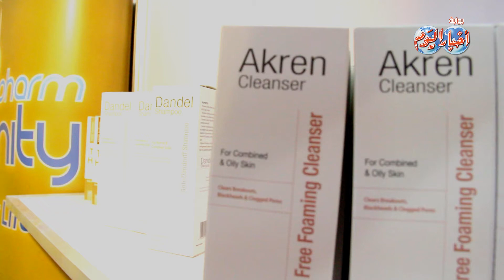أخبار اليوم |صناعات مصرية للمرأة بجودة عالمية